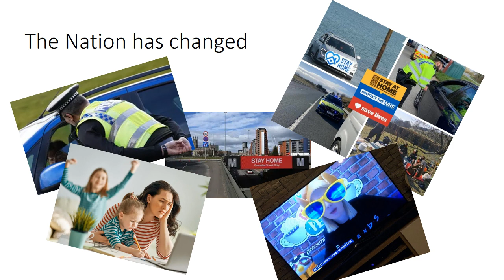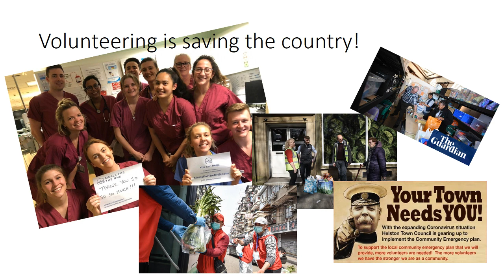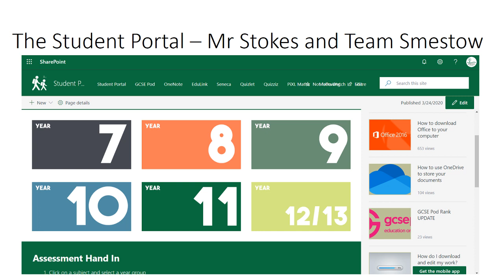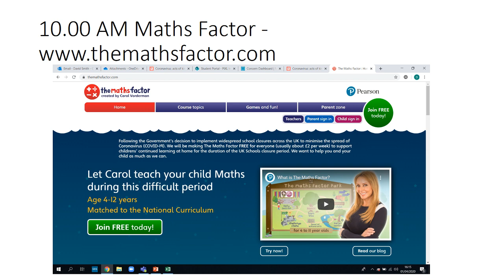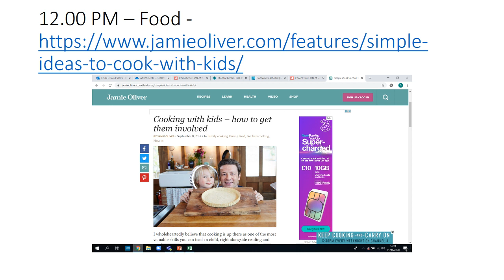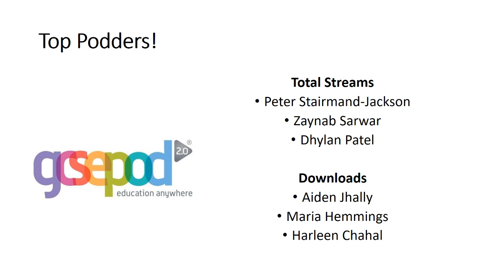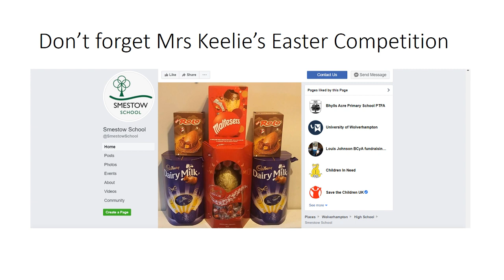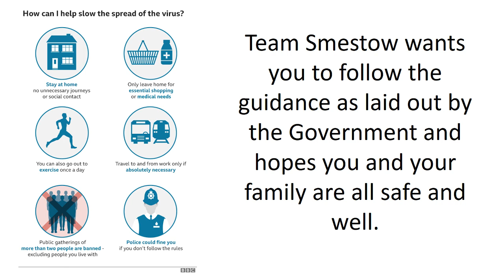Mr Smith - Respect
Mr Smith explains how respect and being kind to one another during times like this is the best way forward